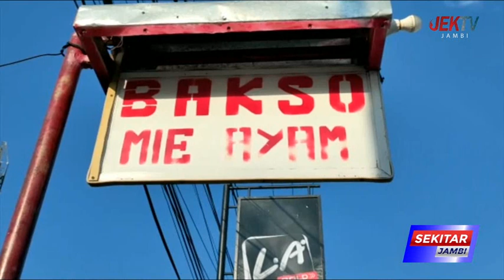PEDAGANG KULINER PROTES PEMBANGUAN PERLUASAN PUJASERA